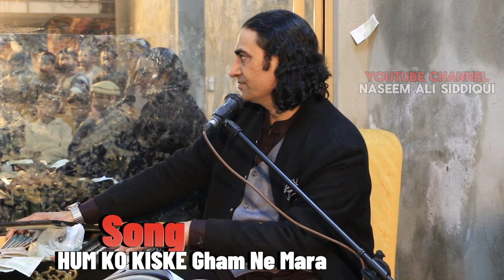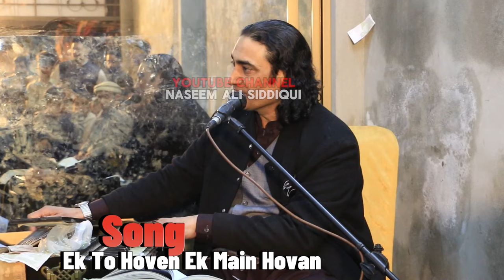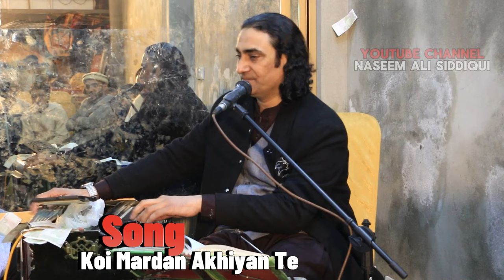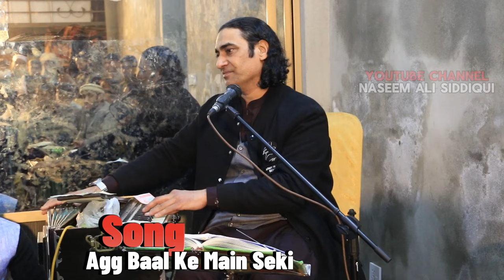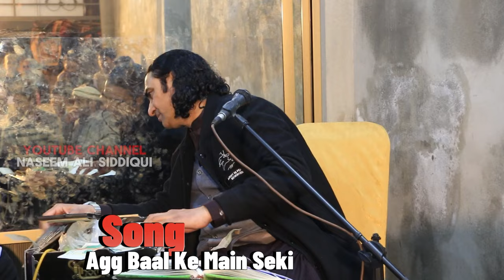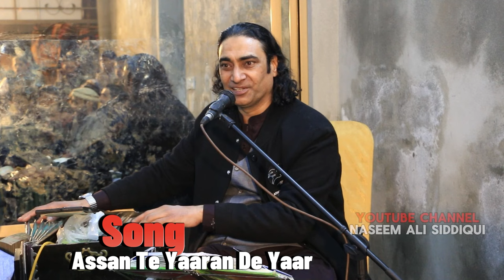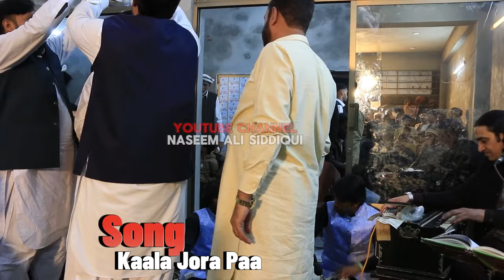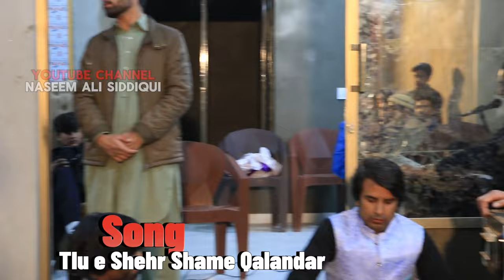Naseem Ali Siddiqui Live In Rawalpindi - Full Program Live Performance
Hi,This is Naseem Akhtar Siddiqui,Stage Name NaseemAliSiddiqui, I am well known in Pakistan For my Ghazal , Folk , Maya , Bollywood cover , Naat , Qawali , Classical and Panjabi Songs.
 I perform In Personal Functions and Marriages

My Whatsapp Number Is same As Follow

Thanks for Choosing My Content.